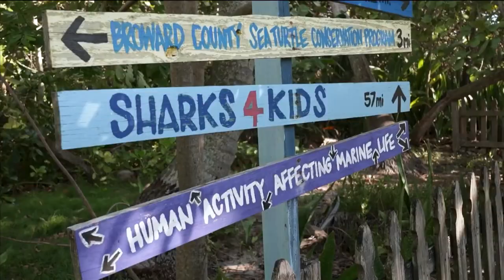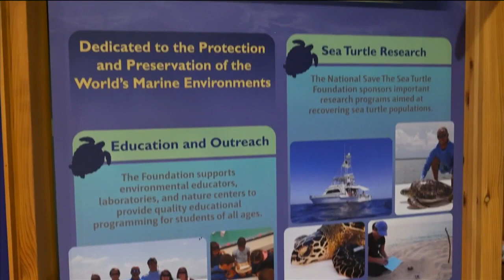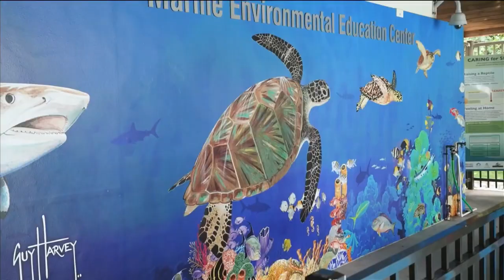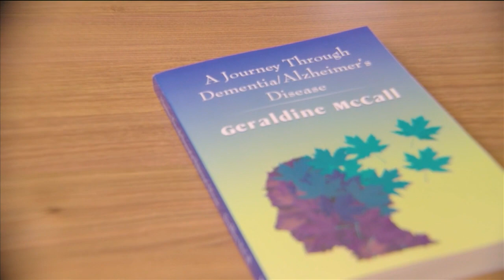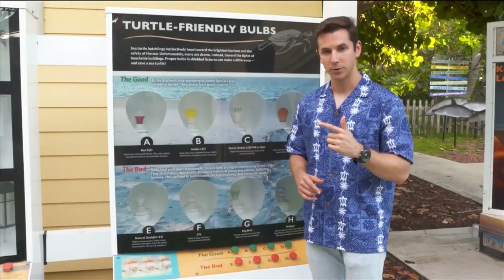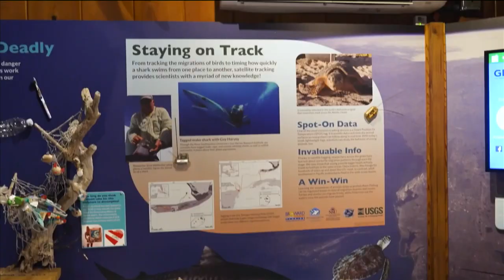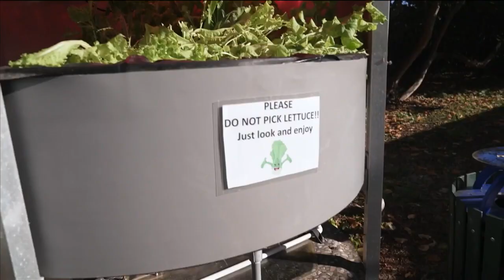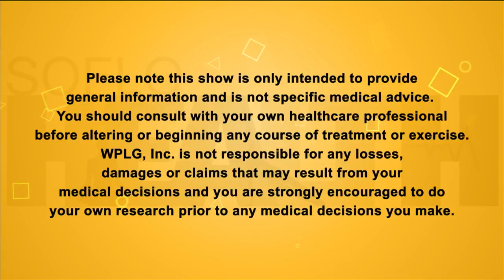Shell-abrate HEALTH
At the Marine Environmental Education Center Hunter learns about sea turtles, and how to help them and the environment, and how SoFLo H2O host, Olivia Rae, stays in shape.